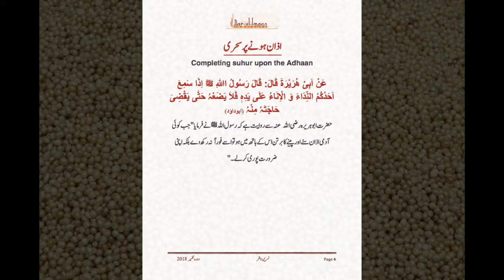Pearls of Rasul Allahﷺ Ramadan Hadith 9